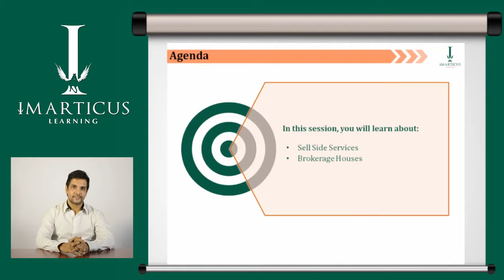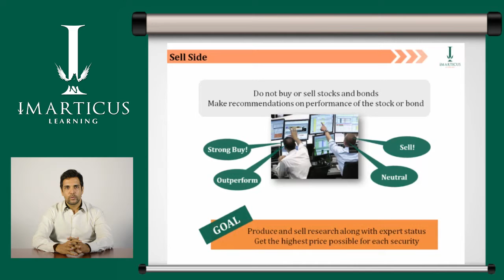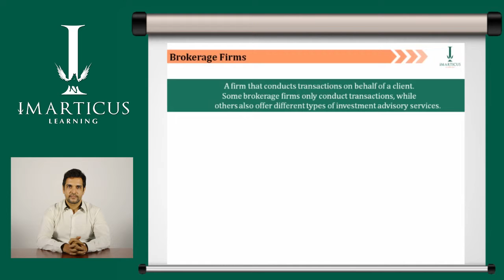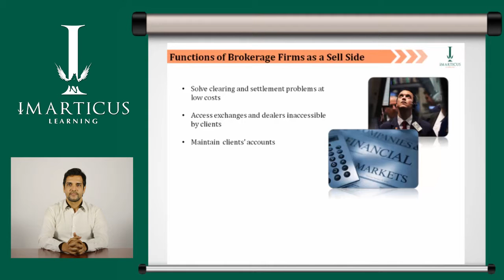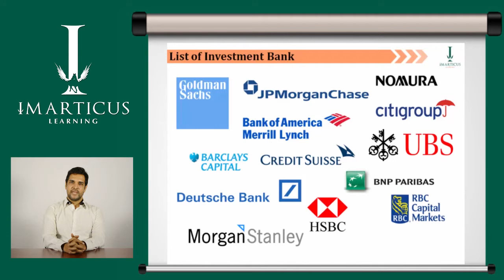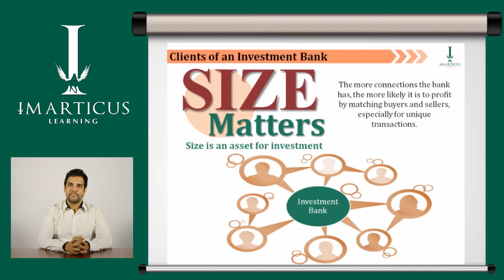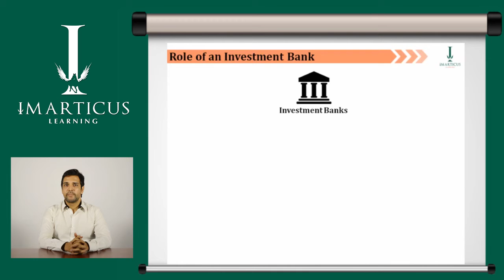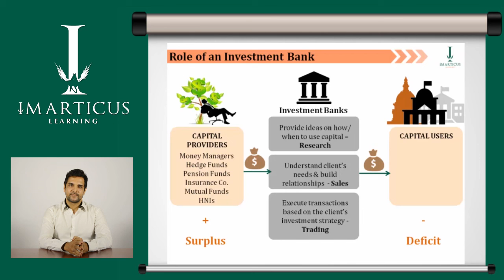M2 T3 Part 4 - Sell Side - Services and Participants | Imarticus Learning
Join us for an insightful session on ''Sell Side - Services and Participants” where you will learn about the essential roles of sell-side services, brokerage houses, and investment banks. This video covers everything from the functions of sell-side analysts and brokerage firms to the intricate workings of investment banks and their importance in the financial ecosystem.

Why Imarticus Learning?

• Industry Expertise: Learn from experts with deep knowledge and experience in the financial sector.
• Comprehensive Coverage: Understand the critical functions and services of sell-side participants and investment banks.
• Career Advancement: Equip yourself with the knowledge to excel in investment banking and brokerage services.

𝑭𝒐𝒍𝒍𝒐𝒘 𝒖𝒔 𝒇𝒐𝒓 𝒊𝒏𝒅𝒖𝒔𝒕𝒓𝒚-𝒓𝒆𝒍𝒆𝒗𝒂𝒏𝒕 𝒄𝒐𝒖𝒓𝒔𝒆𝒔, 𝒔𝒕𝒖𝒅𝒆𝒏𝒕 𝒔𝒖𝒄𝒄𝒆𝒔𝒔 𝒔𝒕𝒐𝒓𝒊𝒆𝒔 𝒂𝒏𝒅 𝒎𝒐𝒓𝒆.
A leading future tech-based professional education brand, dedicated to shaping the workforce of the future through cutting-edge new age programs in Data Science & Analytics, AI, Machine Learning, FinTech, Investment Banking, Finance, Marketing and much more.